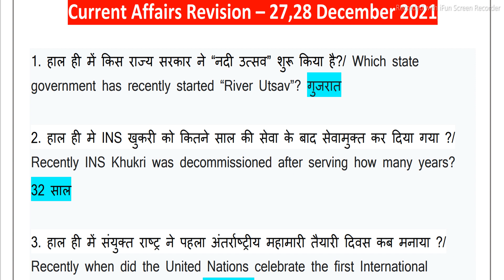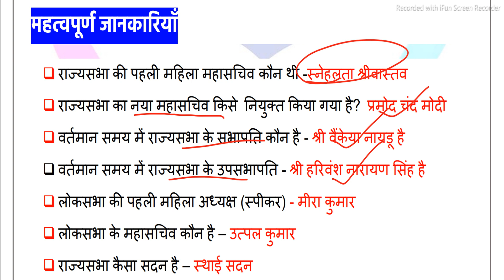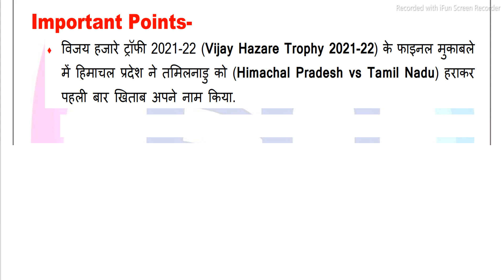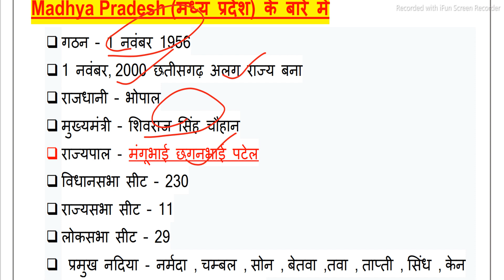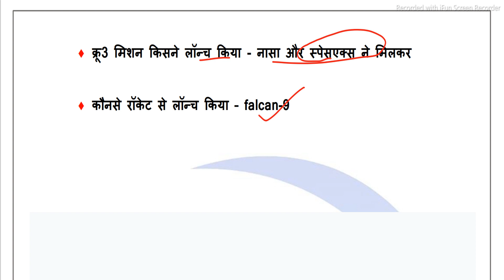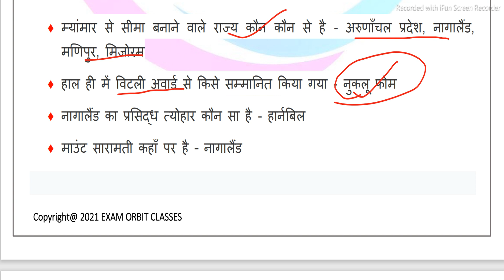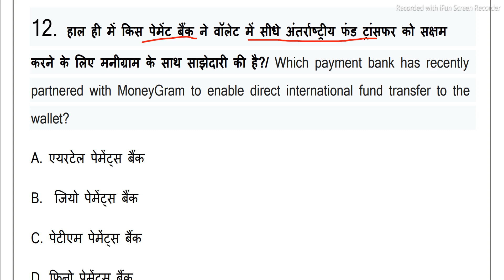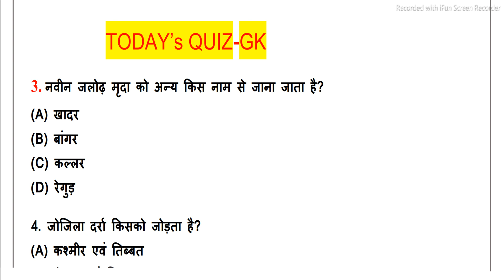Current Affairs today | Daily Current Affairs | 29 December Current Affairs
29 December current affairs 2021
29 December current affairs
Current affairs 29 December 2021
current affairs
current gk
rrb gk
ibps gk
upsc gk
upsi gk
upsssc gk
bpsc gk
gs
general studies
bihar gk
rajasthan gk
maharashtra gk
haryana gk
jharkhand gk
gk questions
gktoday
lucent gk
gk quiz
करंट अफेयर्स
general awareness
100 easy general knowledge questions and answers
static gk
gk questions for class 6
current gk

current affairs
current gk
rrb gk
ibps gk
upsc gk
upsi gk
upsssc gk
bpsc gk
gs
general studies
bihar gk
rajasthan gk
maharashtra gk
haryana gk
jharkhand gk
gk questions
gktoday
lucent gk
gk quiz
general awareness
100 easy general knowledge questions and answers
static gk
current gk
UPTETE
CTET
The hindu analysis
static gk
Static gs
gk mcq hindi
History questions